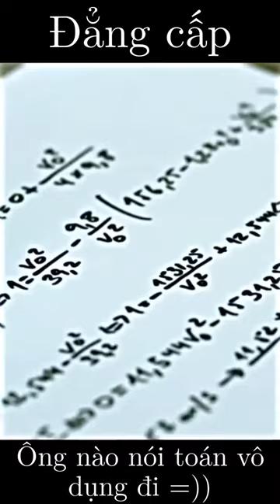VUi - Sự lợi hại của Toán | Toẹt vời!!!